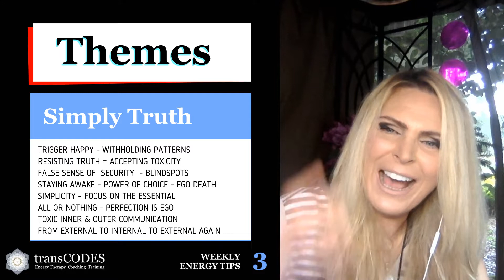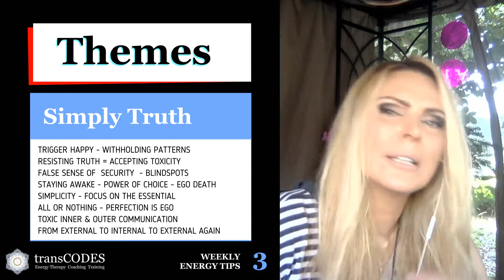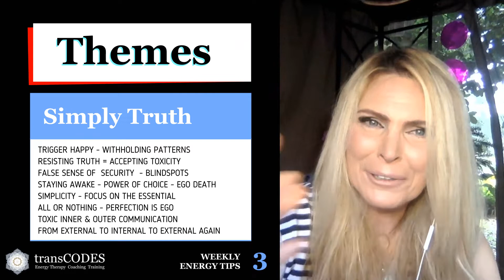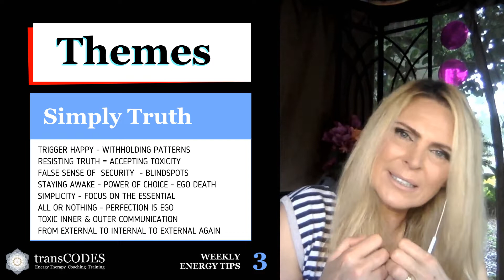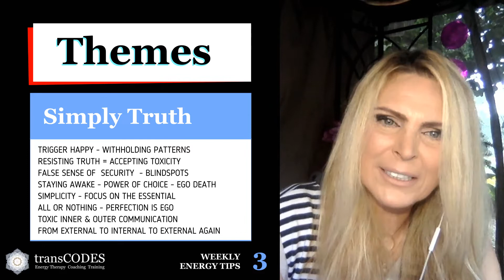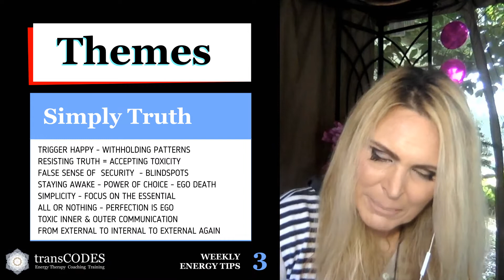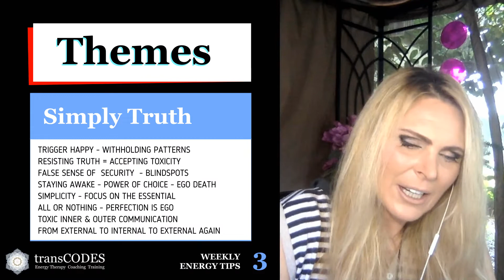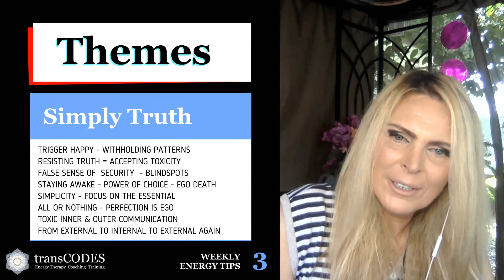ENERGY TIPS 12th-18th January 2020 (Week 3): SIMPLY TRUTH [PREMIUM CONTENT]